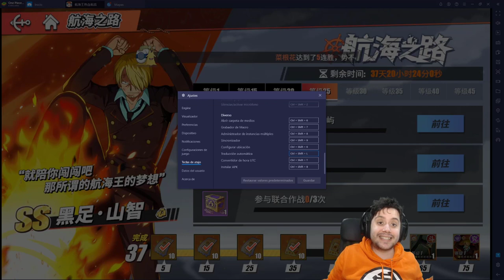TUTORIAL | Juega a One Piece: Fighting Path (y a cualquier juego) en ESPAÑOL!